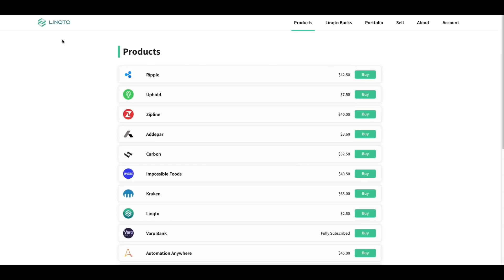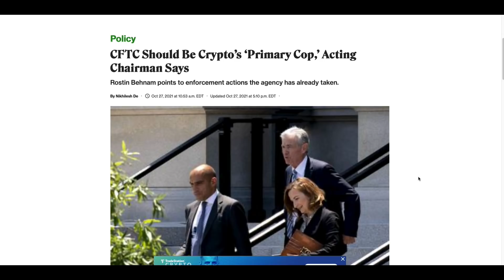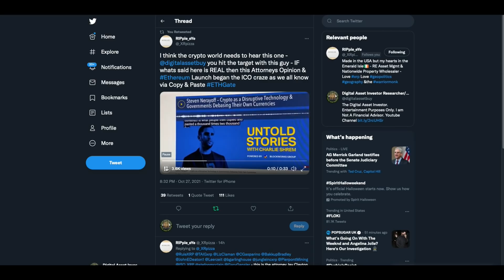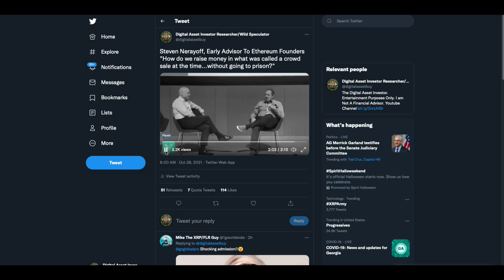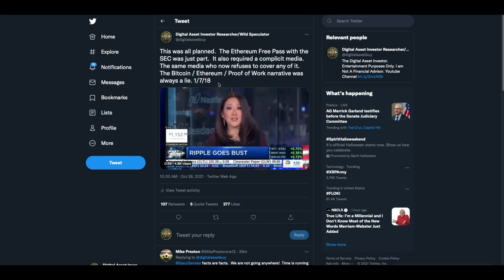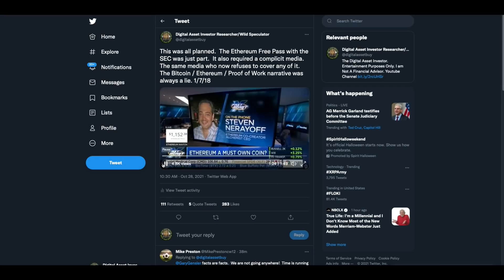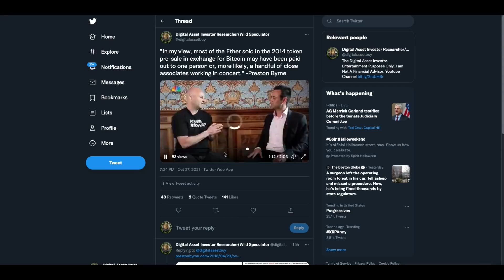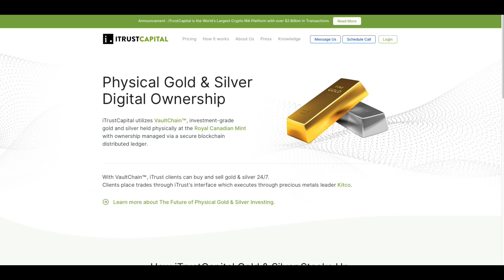CFTC Smells Blood & Ripple Private Ledger With XRP Bridge